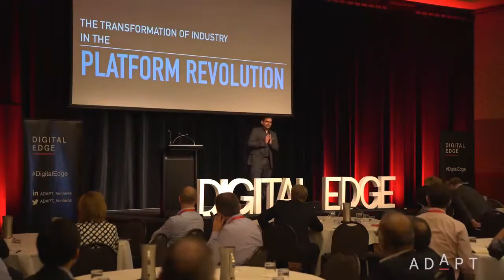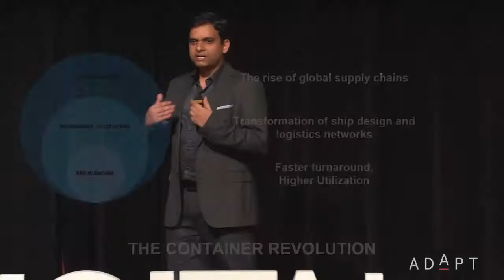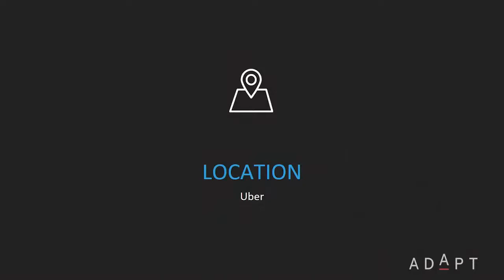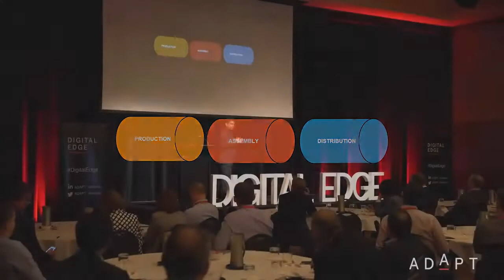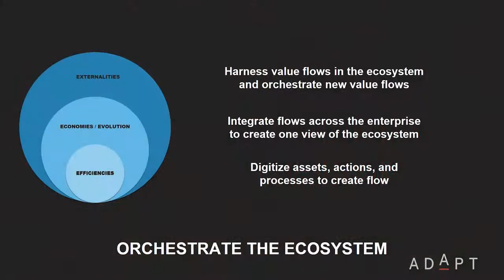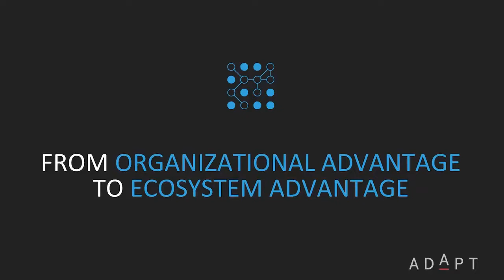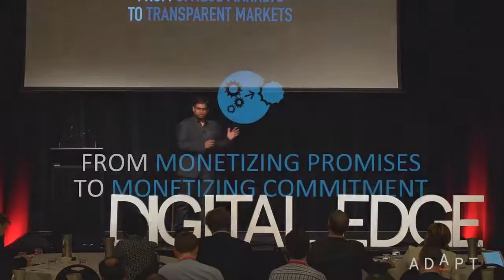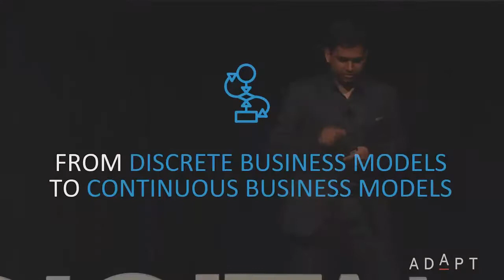Platform Business Models | Sangeet Paul Choudary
Sangeet Paul Choudary talks about platform business models in his keynote.

To learn more about platforms, sign up to get access to the full platform package, including seven free ebooks on platform strategy and the first three chapters of the best-selling book Platform Scale

for more information on booking Sangeet as a speaker.